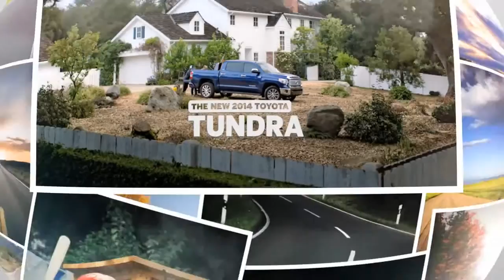Baseball 2014 Toyota Tundra